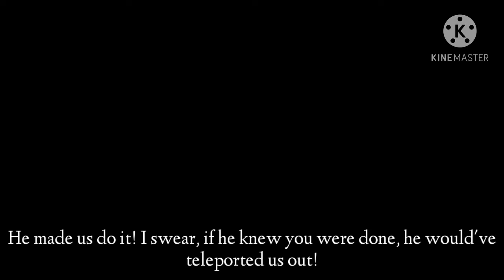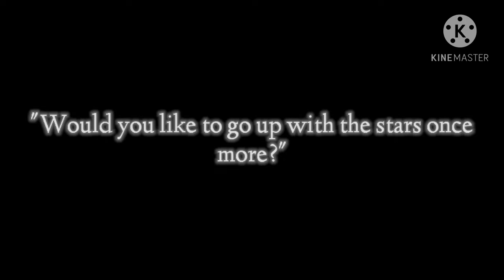[ The Jewel of Vintago ][ Gacha Club Fantasy Series ][ Original ][ Ep5 ]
I remember that day clearly. That was the first day we spoke. This was something that I have never come across before. In my kingdom, we do have some magical creatures, such as wizards and faires, but never before have I come across a magic jester.

[ The Jewel of Vintago ] [ Ep5 ]

[ Possible Questions]

Q: Is this season one? Will there be a season two?

A: That is not yet decided, but there will most likely not be a season two.

Q: Will I see these characters outside of this series?

A: Certainly.

Q: Is this series inspired?

A: Yes, by quite a few things. Mario and Luigi RPGs, some fantasy books, and my own creativity. I've always loved adventure stories, so this is a dream to finally make.